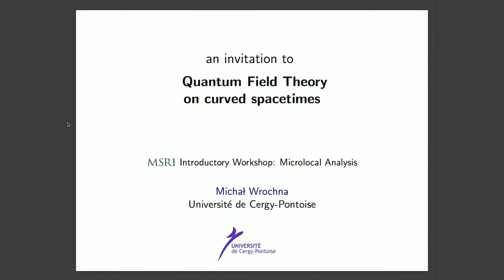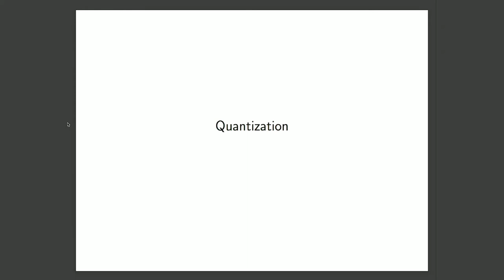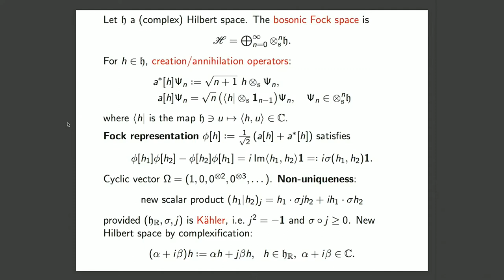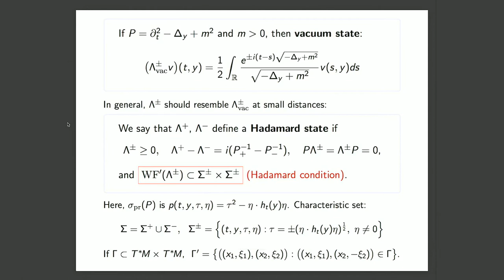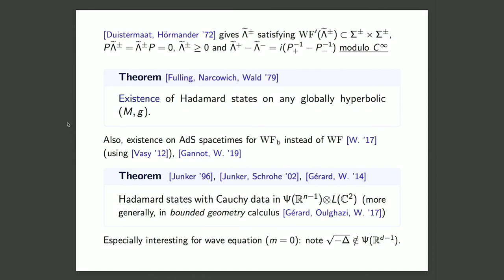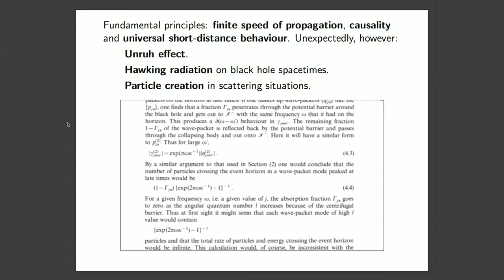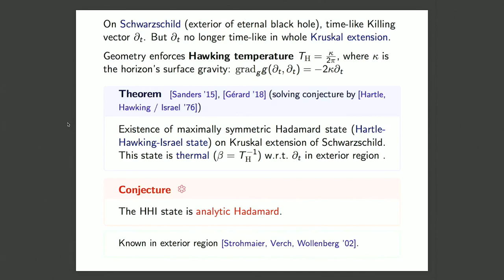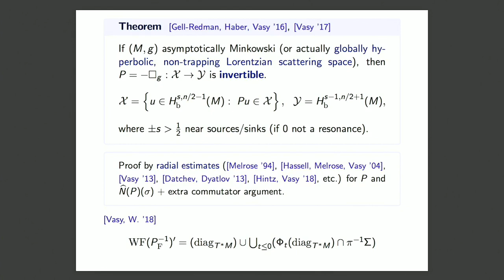Lecture on quantum field theory (Michał Wrochna)